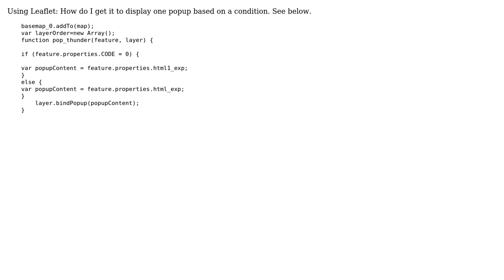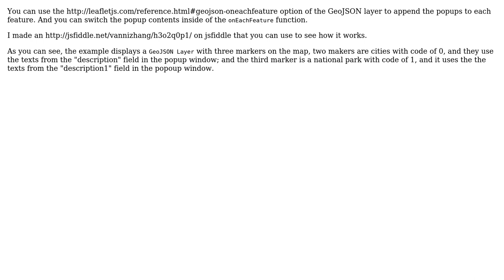GIS: Using Leaflet: How do I get it to display one popup based on a condition?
With thanks & praise to God, and with thanks to the many people who have made this project possible! | Content (except music & images) licensed under CC BY-SA | Music | Images & others | With thanks to user Vanni Zhang user Tami and the Stack Exchange Network Trademarks are property of their respective owners. You are responsible for your own actions.